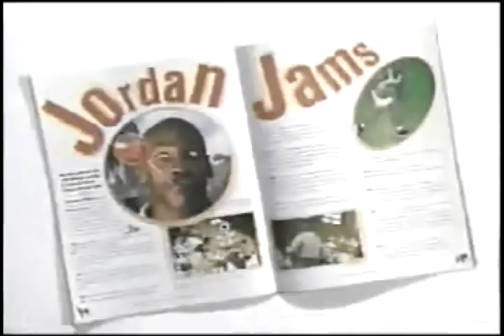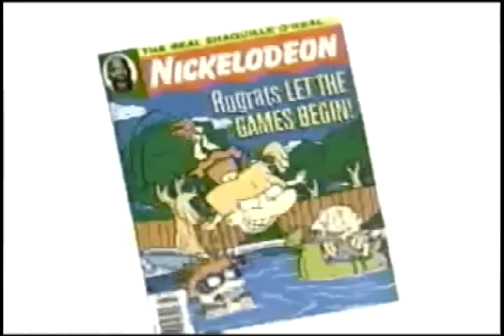Youtube Poop: Pooping In the Clinton Years